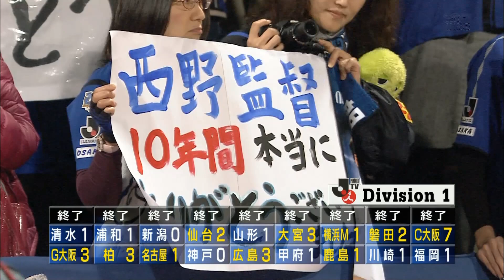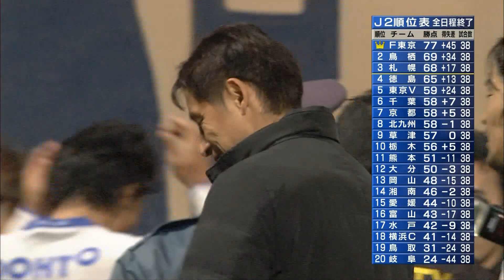(・_・)Jリーグ2011最終節 西野ガンバﾌｧｲﾅﾙ 清水×ガンバ ダイジェスト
2011年12月3日
Jリーグ 2011 第34戦 西野朗 FINAL LAST GAME
西野監督からの最後のメッセージ
清水エスパルス vs ガンバ大阪

Jリーグ
J.League
ダイジェスト ハイライト
highlight digest
Shimizu S-Pulse